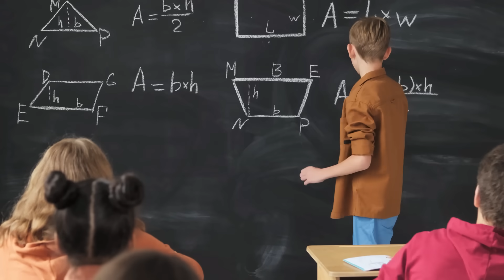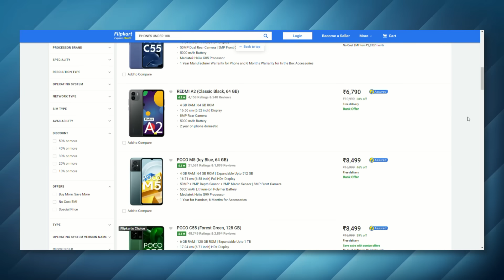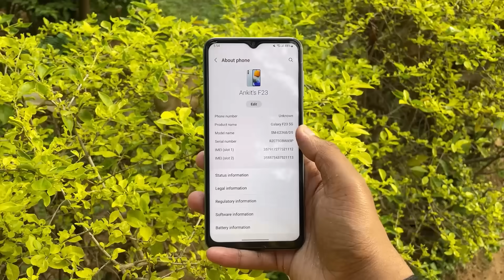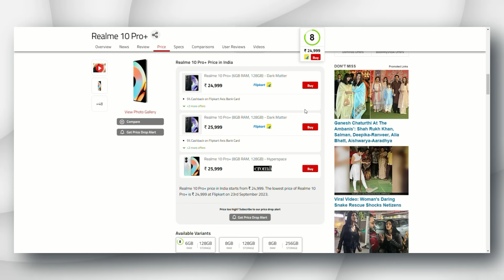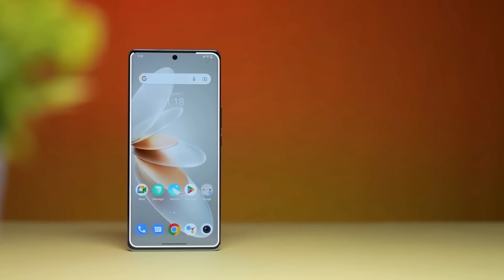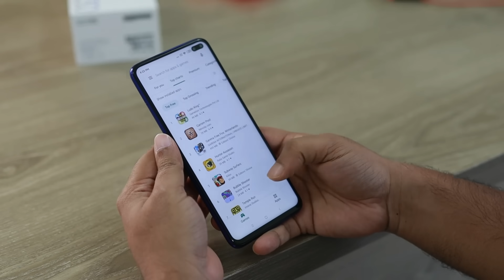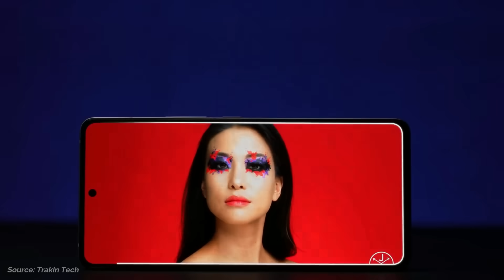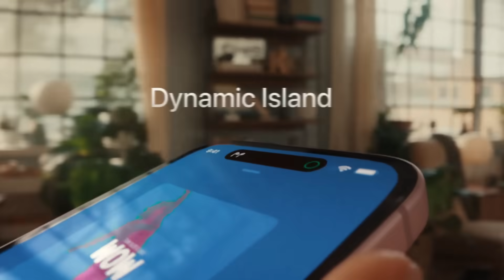Flipkart BBD Sale Best Phone | Under 30k | Under 25k | Under 20k | Under 15k | Under 40k | Under 50k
Best Phones Under Every Budget In This BBD Sale of Flipkart

Video Highlights:-

Best Phones Under 10K: 00:58

Best Phones Under 15K: 02:31

Best Phones Under 20K: 04:38

Best Phones Under 25K: 06:14

Best Phones Under 30K: 07:35

Best Phones Under 40K: 09:04

Best Phones Under 50K: 10:59

Best Phones Under 80K: 12:04

Best Phones Unlimited Budget: 12:55

Are you ready for the most awaited shopping extravaganza of the year? Flipkart's Big Billion Days Sale 2023 is just around the corner, and it's the perfect opportunity to snag the latest and greatest smartphones at unbelievable prices. From flagship devices to budget-friendly options, this sale promises to cater to every smartphone enthusiast's needs. Let's dive right into the best deals on smartphones that you can't afford to miss during the upcoming Flipkart BBD Sale 2023.